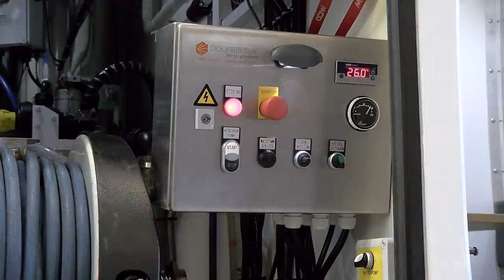ProRail incidenten bestrijding, maatwerk Doornenbal Reiniging Veenendaal. Hogedrukreiniger op maat.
Met deze product video willen wij graag de ProRail warmwater hogedrukreiniger en mobiele unit ook met een warmwater hogedrukreiniger installatie aan je laten zien. Deze is in samenwerking met ProRail en Van Dijk Volvo ontwikkeld door Doornenbal/Empas.